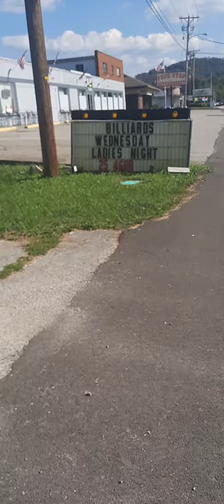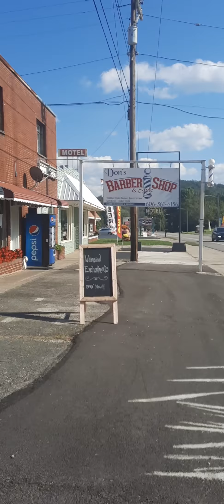Historic Burnside Kentucky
This video tour of Burnside Kentucky was taken from my touring bike for a couple of New friends I met along the way who recommended I check out Burnside on my way south thanks Gene and Lisa